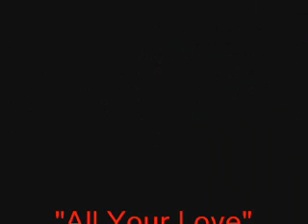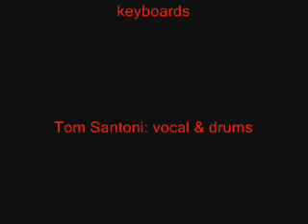All Your Love - FIREFLIES - 12-16-85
All Your Love  - FIREFLIES - 12-16-85 at the Tradewinds in St. Augustine, Florida.
Mike Hart: lead vocal & guitar, Kathleen Hannan: vocal & keyboards, Tom Santoni: vocal & drums, and Don Evans: vocal & bass.

Super-sized thanks to David Dowling